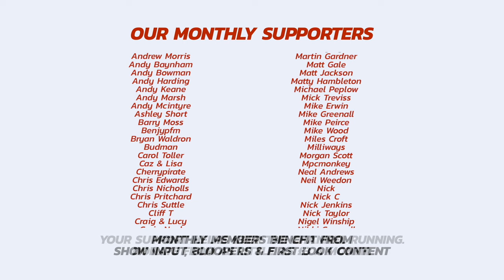😩 LAST MINUTE LIMBS: "Players Causing Luton Issues Got Substituted!" (Hatters 2-1 Bournemouth)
Tom and Ben react at full-time after Cherries lose at Kenilworth Road in a match which saw another late winner for the home side.

Carlton Morris' dramatic late winner boosted the Hatters' Premier League survival hopes after coming from behind. Marcus Tavernier gave Bournemouth the lead early in the second half with a crisp shot from just outside the corner of the penalty area, but Jordan Clark restored parity with a clinical 73rd-minute strike from inside the box before Morris got the Kenny dancing with his late winner.